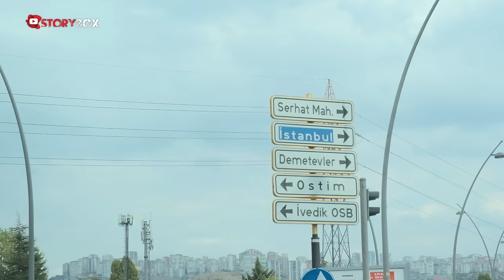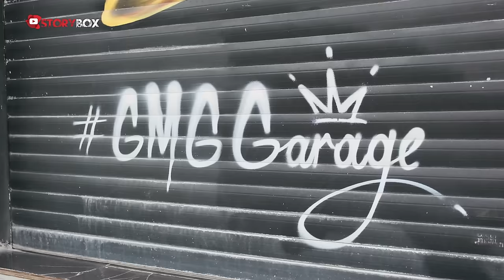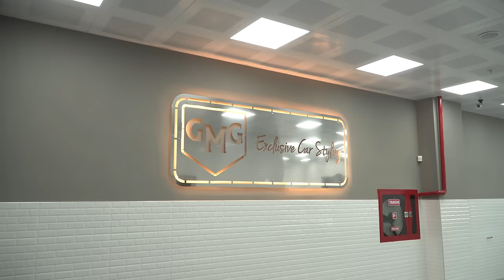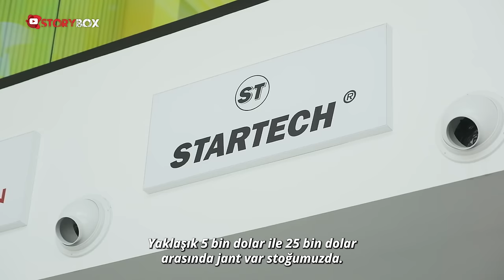80 Liraya Oto Yıkıyordum… l Mustafa Baranlı Kimdir?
StoryBox’ta bu hafta Mustafa Baranlı’nın hikayesi var… Oto yıkamacılık ile başlayan iş hayatında GMG Garage ile farklı bir yola giren ve araç kaplamada Türkiye’nin en popüler isimlerinden biri olan Baranlı, hayatına dair birçok önemli konuyu anlattı. Mustafa Baranlı, “8 liraya araba yıkayan Mustafa Baranlı, şimdi 2 milyona araba teslim ediyor. İşte hayat böyle. Dünyanın neresinde kaç tane Messi, Ronaldo var. Schumacher’den bir tane var. Onlardan 10’ar tane olsaydı bir anlamı olur muydu. Biz de bu iş için yaratılmışız, Allah bize böyle bir görev vermiş” sözlerini sarf etti.